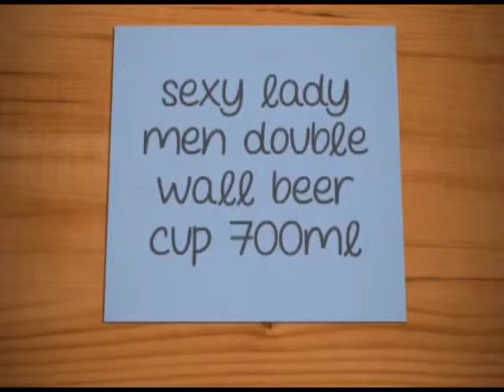creative beer glass